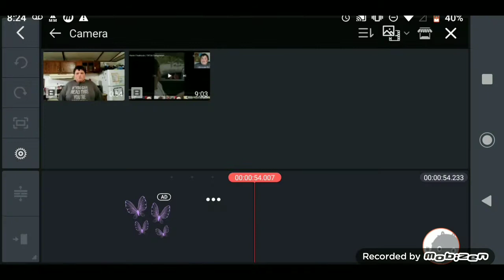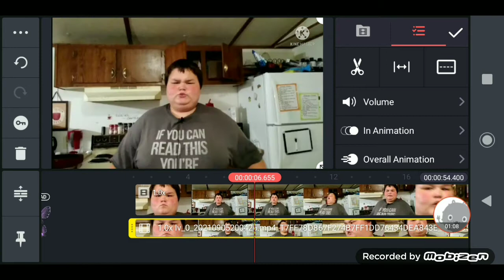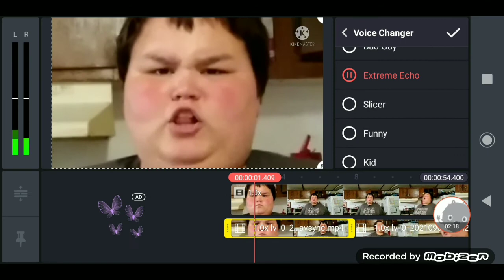how to switch your voice on kinemaster like a upchurch